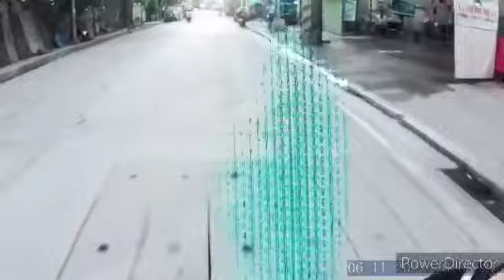go home tonight | dame patatas sa kalye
pasupport mga idol